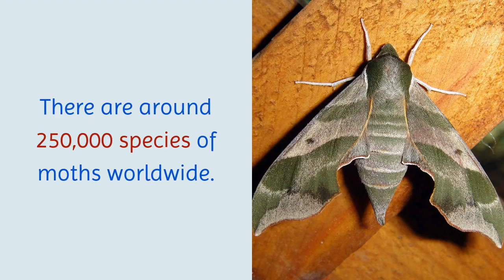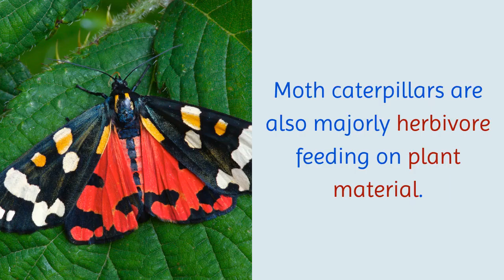18 Interesting Facts You Never Knew About Moth